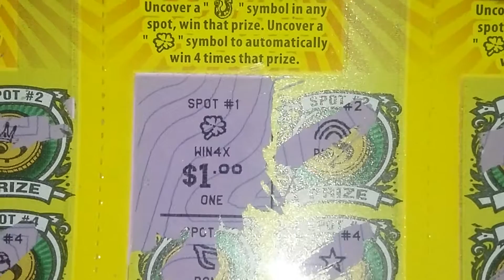lucky spot CA scratcher